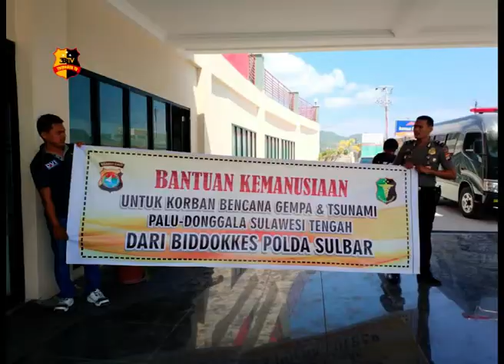KABID DOKKES POLDA SULBAR BENTUK POSKO KESEHATAN